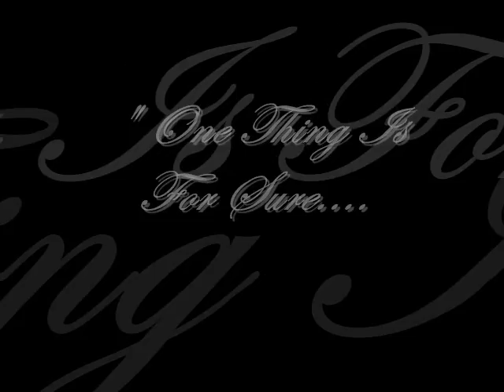Scott O'Connor Tribute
Scott O'Connor passed away June 7 2009 .Here is a little tribute to his life.